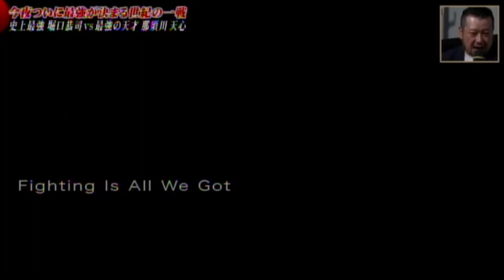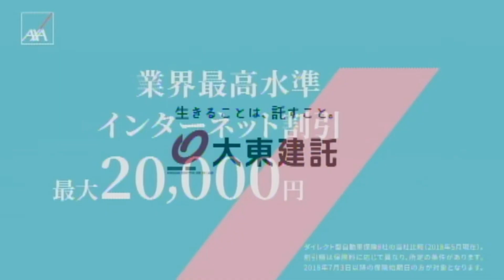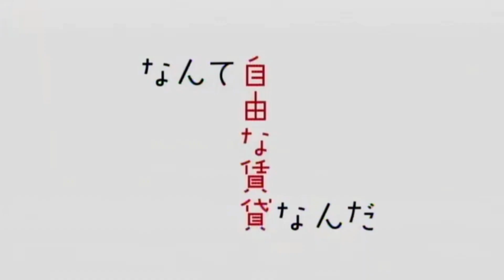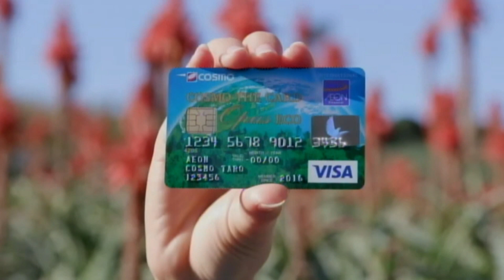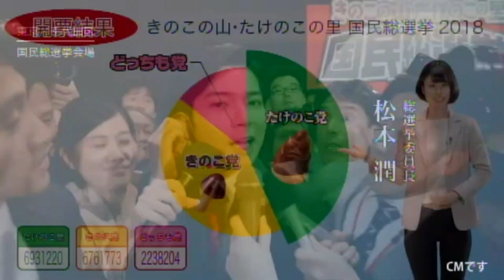Rizin Kyoji Horiguchi vs Tenshin